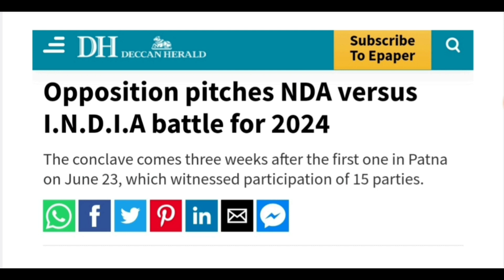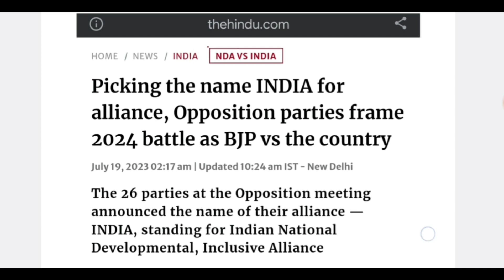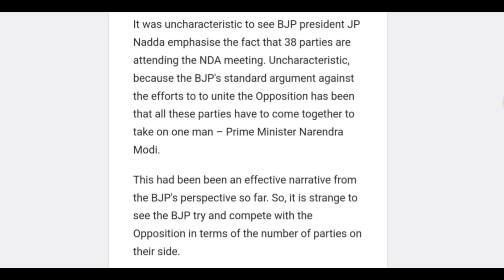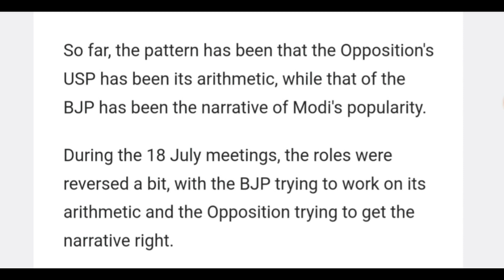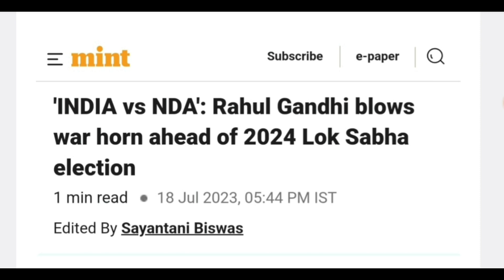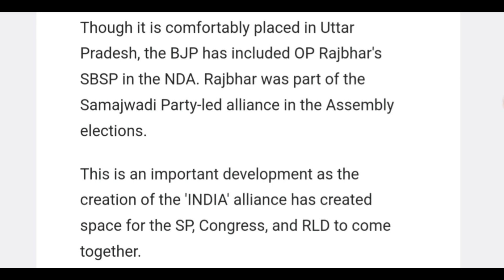"The Ultimate Showdown: I.N.D.I.A. vs NDA - Who Will Prevail in the Battle for Victory?"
Hi Friends, In this video We will talk about The Ultimate Showdown: I.N.D.I.A.  vs NDA - Who Will Prevail in the Battle for Victory?"

Host: Imran Siddiqui
Voice: Imran Siddiqui
Edited By: Imran Siddiqui